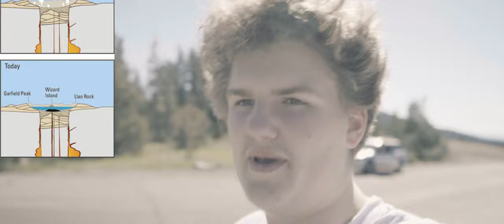Camping with a rabbit in Oregon | Walter Wonders the World | Ep. 2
The 11th deepest lake in the world use to be a 12,000 foot mountain rivaling Adams and Rainier!